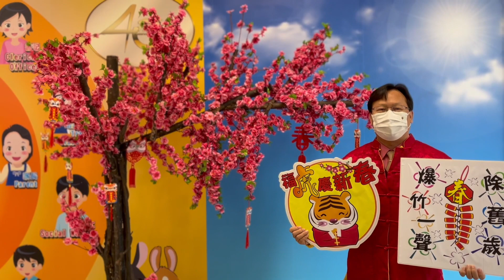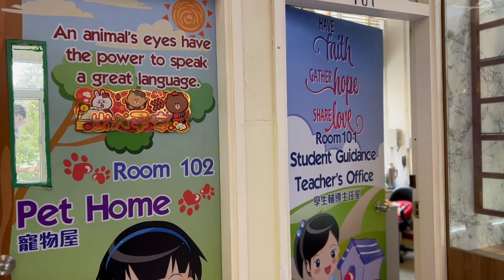金虎獻瑞賀新春